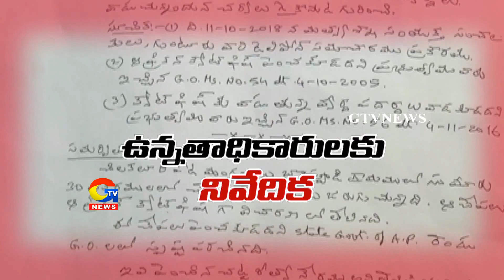Special Report on Dangerous CAT FISH Farming PROMO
Special Report on Dangerous CAT FISH  Farming|GTVNEWS|
CAT FISH FARMING|GTVNEWS| SPECIAL CATFISH FARMING|GTVTELUGUNEWS|
For more Latest Updates on News :